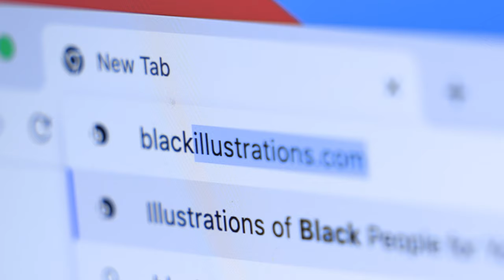(Trailer) Empowering diverse creators | Generation No-Code | Episode 3 - John D. Saunders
John D. Saunders is an ambitious creative entrepreneur, runs a remote creative agency called 5Four Digital from his home in Hollywood, Florida. John uses no-code tools to automate his business and free up time as he sets out to build a web-based resource to empower the Black creative community. With an eye on growing sustainably, John maintains balance in his life while juggling being an agency owner, husband, and father.